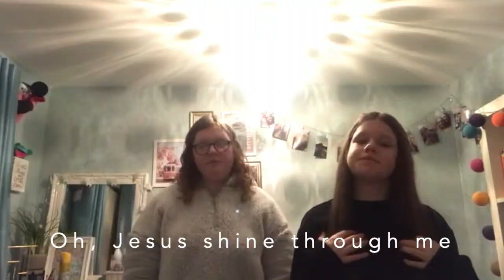Shine through me final